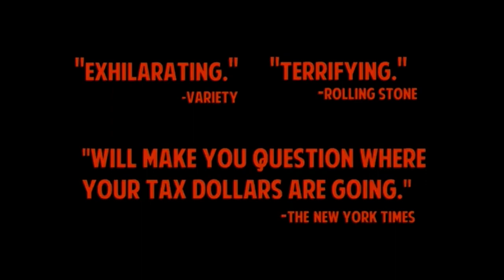Chris Mack-The Police Man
Chris Mack in a horror comedy sketch “The Police Man”. It is a satire on police training and behaviors.